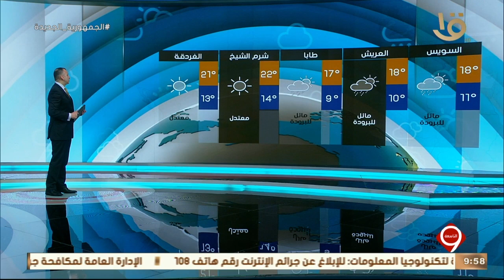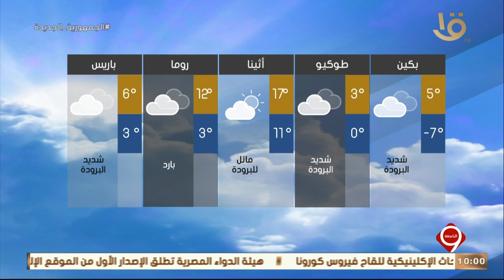نشرة التاسعة| بيان بدرجات الحرارة المتوقعة غدا